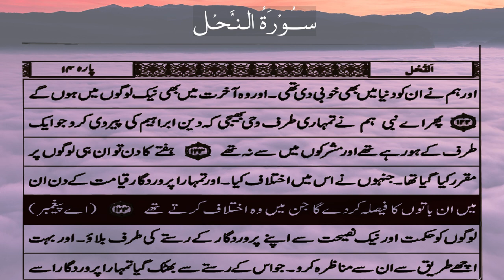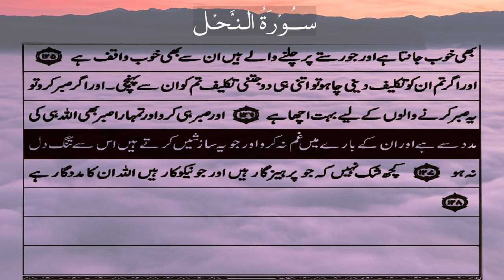16 SURAH NAHAL | Quran For All | Fateh Muhamad Jalandhri | Quran Urdu Translation